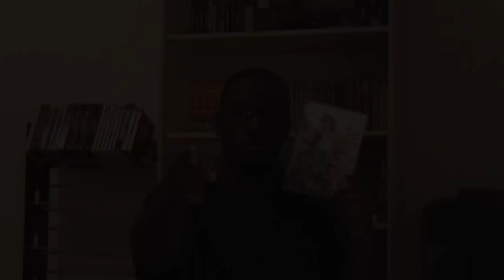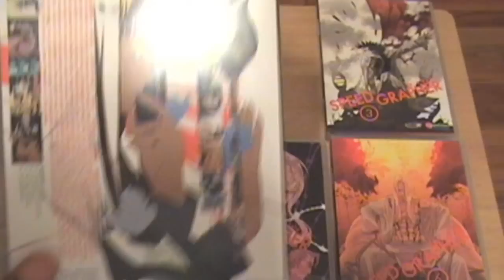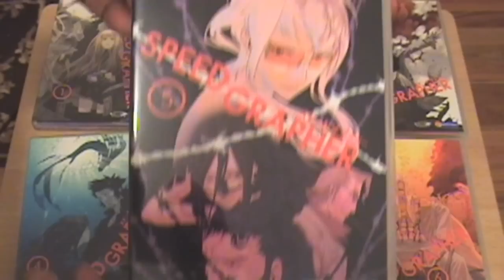Anime DVD/Blu-ray Reviews:Speed Grapher Single DVD's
Old/New Review i never uploaded one more old review is coming before the new season starts.